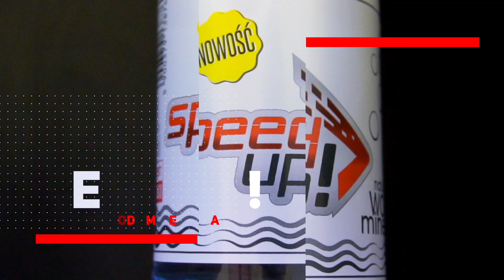StartTV: uzupełnienie nawierzchni po sezonie 2021 (10.2021)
Na torze przy W25 trwają prace przed zimą - dosypany zostanie granit oraz glinka. Wszystko zostanie odpowiednio ułożone przed okresem zimowym. O szczegółach informuje toromistrz GTM Start Łukasz Łukowski.

Materiał zrealizowany przez StartTV - Gniezno, październik 2021.